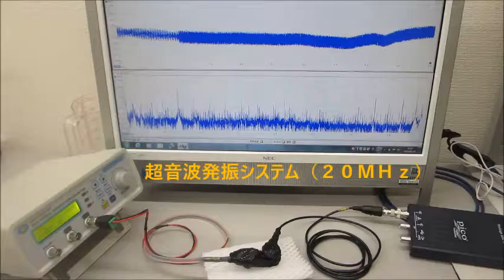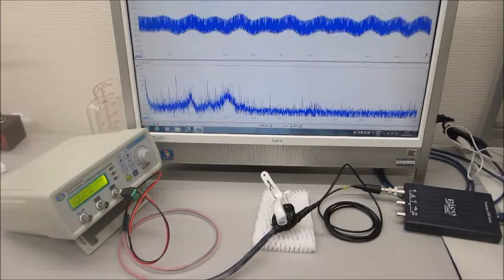メガヘルツ超音波発振制御技術の応用（超音波システム研究所）